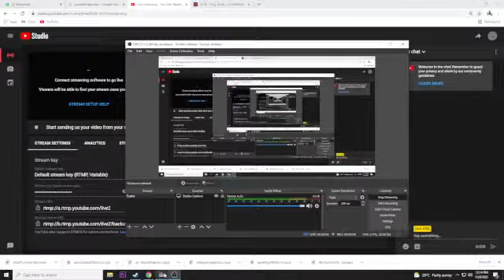Transporting in the Woods looks so Cool | American Truck Simulator | Explore the Wolrd